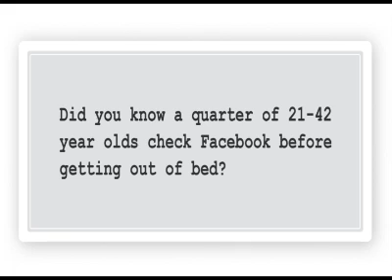Want to improve your Real Estate IQ?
Join Google, futurists, top agents, advertising experts and many more elite guests at the Queensland real estate event of the year. This affordable, one-day, action-packed event will leave you with a renewed energy for your profession. Covering compliance, technology, sales success strategies and more, this is a must-attend event for Queensland real estate professionals.